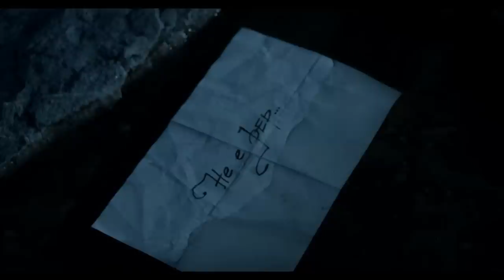Darko Ilievski - Ne e fer (Official Music Video)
Directed, filmed & edited by: Vladimir Dadi Ivanovski
Music and lyrics : Darko Ilievski
Arrangement : Lazar Cvetkoski LCV

Assistants:

Fejmi Daut - Feko (Camera)
Ivan Filipovski (Camera assistant)
Kosta Spirkoski (Technician)
Vasil Janev (Light)
Armend Ramadani (Make up)
Nebojsha Peshevski (Make up)

Дарко - Не е фер

И пробувам да сменам некои работи
Што сум ги погрешил сега
И пробувам да сменам некои саботи
Што не сум бил јас до тебе
И пробувам јас да сменам сè
Што не сум можел да сменам не
И пробувам само за тебе зошто те нервирале

Реф:
Кога би можела да ме сфатиш
Јас би променил баш сè
Тогаш би можела да се вратиш
Со мене живот да поминеш цел
Кога би можел да променам сè
И ова време да застане
Кога би можел а не можам не
Овој живот не е фер не не не не
Не е фер не не не не не

Ти знаеш никој не е совршен
За да те има тебе
Јас знам заслужуваш ти повеќе
Но ме сакаш мене
Ние знаеш многу имавме
Другите што немале
Ние знаеш многу имаме